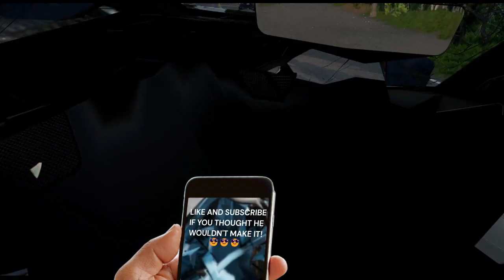driving boring ahh hell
WARNING - DO NOT DRIVE WHILE DISTRACTED! THIS IS JUST A PARODY!

Inspired by short-form content and shorter attention spans, go for an immersive drive while focusing on 3 things at the same time!

Changes to the image were made in Adobe After Effects (Shadow effect/filter)

Family Guy - Peter Destroys Humanity

Rest of the SFX came free from Clipchamp

Game footage from Minecraft and BeamNG.drive

This is quite a long credits section lol.